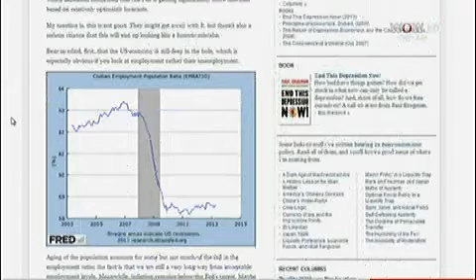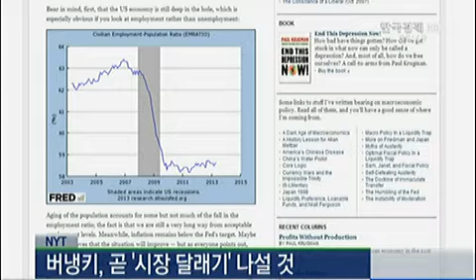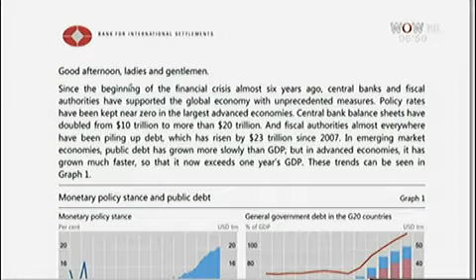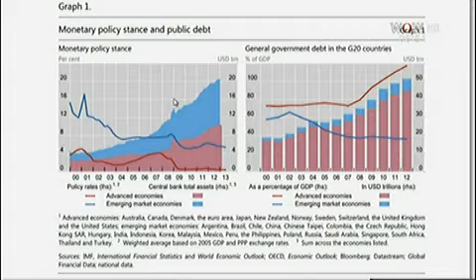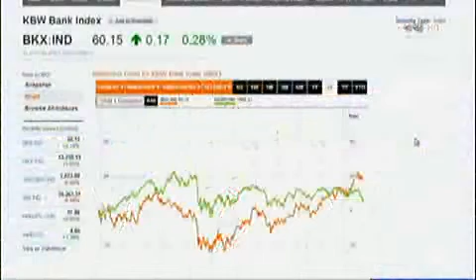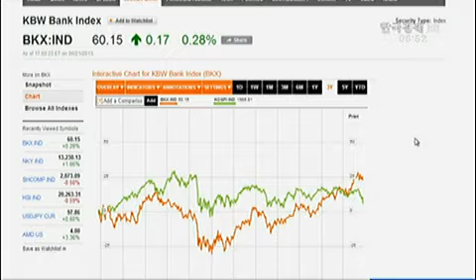[외신브리핑] 마크파버, 이러다 QE `99`까지 갈 것/ QE축소 언급,`스트레스 테스트`_2013년 6월 24일 방송